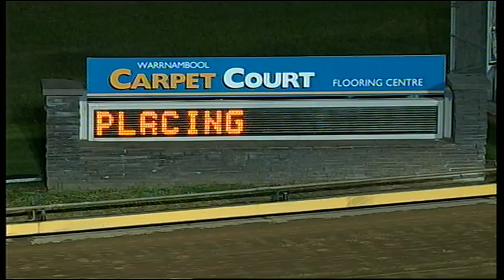WBL THU 31 MAR 16 R9